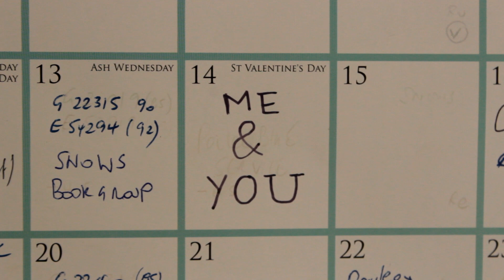Luke Saxton - Song for Harry Nilsson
Song For Harry Nilsson is on Luke's album Sunny Sadness, available 24th November 2014 from Bad Paintings.

Music Video directed by Callum Scott-Dyson
DOP: Thomas Payton-Greene